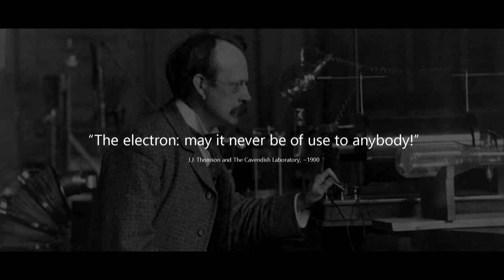Curiosity is the first step to understanding the Universe | Vanessa Moss | TEDxBlighStreet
Dr Vanessa Moss is an astronomer based at CSIRO Astronomy and Space Science. She has studied cosmic phenomena across the universe, from the hidden structure of the Milky Way halo to dense gas casting shadows against distant black holes. Vanessa is passionate about exploring the universe, so be curious, and dive in! Dr Vanessa Moss is an astronomer based at CSIRO Astronomy and Space Science. She has studied cosmic phenomena across the universe, from the hidden structure of the Milky Way halo to dense gas casting shadows against distant black holes. She recently returned to Australia after working overseas at ASTRON, the Netherlands Institute for Radio Astronomy. While there, she served as Head of Apertif Telescope Operations for the newly-upgraded Westerbork Synthesis Radio Telescope and also worked with LOFAR, a telescope spanning across Europe.

In her position at CSIRO, she is Head of Science Operations for the groundbreaking Australian Square Kilometre Array Pathfinder and leads training of the next generation of radio astronomers in their work with the Australia Telescope Compact Array. She is a core member of FLASH, a global team searching for absorption towards black holes, and engages in outreach whenever she can to share the excitement of exploring the universe. This talk was given at a TEDx event using the TED conference format but independently organized by a local community.